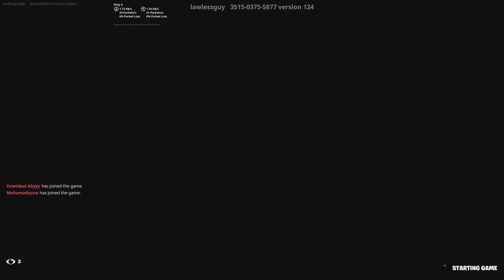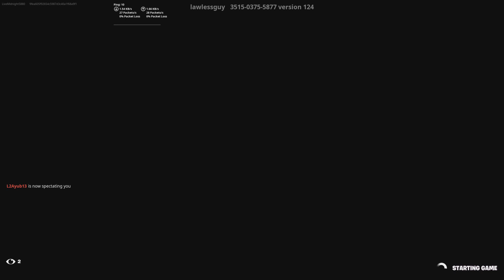Vibing in some fortnite with viewers